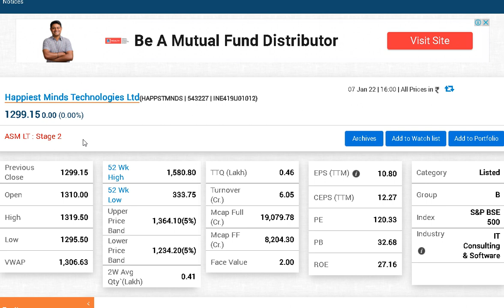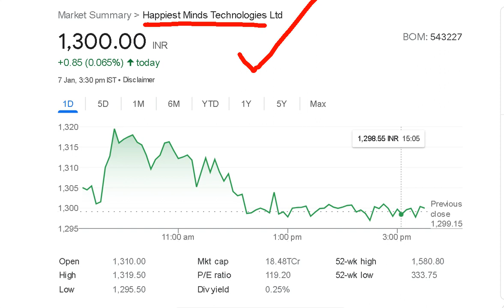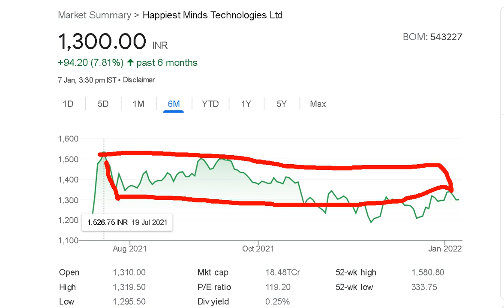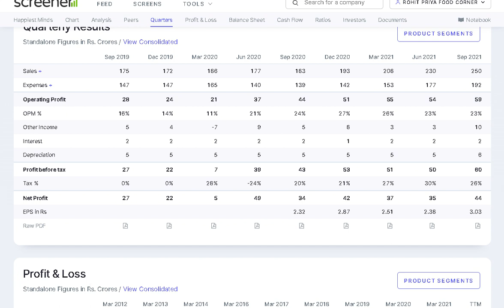Happiest minds share news,Happiest minds share latest news today,Happiest minds share latest news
happiest mind share analysis happiestminds Stock Analysis happiestminds Stock